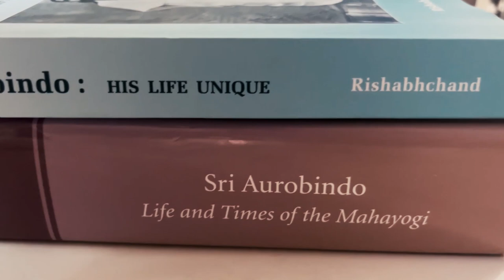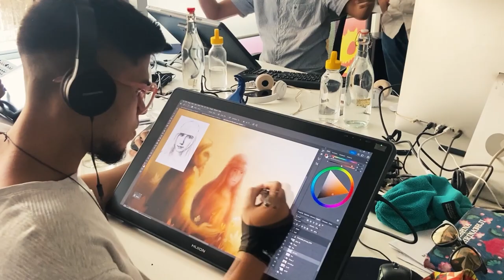Sri Aurobindo: A New Dawn | Behind the Scenes – A Glimpse, Nov. 2022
An Offering by Sri Aurobindo Society, Puducherry

An animation film ‘Sri Aurobindo: A New Dawn’ is being made, to inspire the youth of India and the world through the story of Sri Aurobindo, as our offering for the 150th year of Sri Aurobindo’s birth.

We have commissioned this project to India's leading professional animation studio: Studio Eeksaurus Productions Pvt. Ltd., Mumbai, at a budget of INR 2.60 Crores.

We are happy to share with you that as of today (Nov. 2022), the story-boarding stage has finally come to a wholesome closure and the character designs have also been developed.

Here is a glimpse of the ‘Behind-the-Scenes’ work happening at Eeksaurus studios, Mumbai.

Follow the current status of the film through